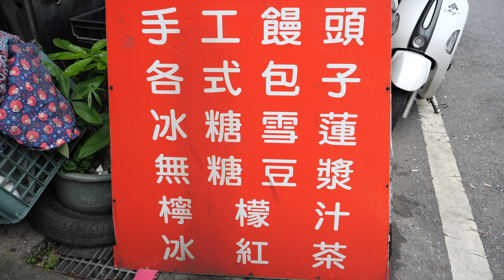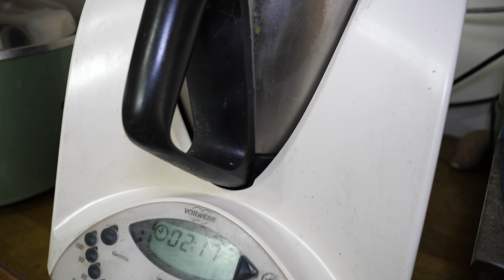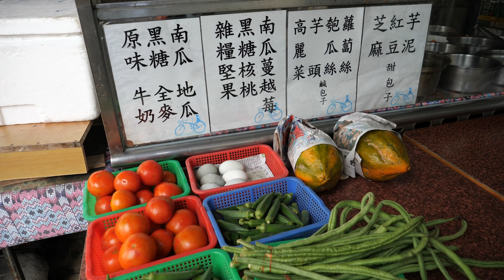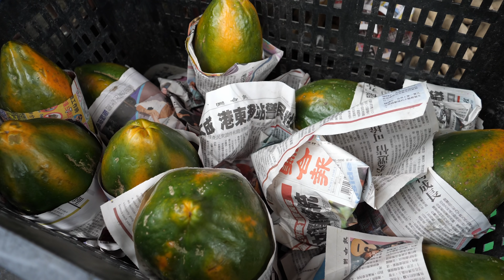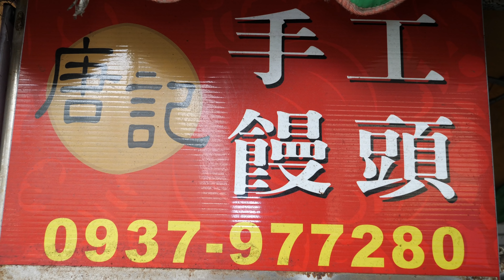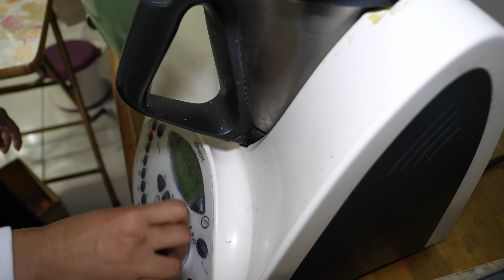Steamed Bun with Fried Egg, Stir-fried Vegetables, Rice Dumpling, Drink - 花蓮唐記手工饅頭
Drink - Black Sesame Soup ,Black Fungus Soup and Soy Milk